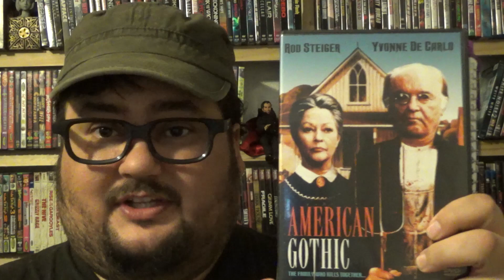Zach Reviews American Gothic (1987) The Movie Castle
Today Zach from The Movie Castle takes a look at American Gothic. It is from 1987 and was directed by John Hough. It stars Sarah Torgov, Mark Erickson, Rod Steiger, Yvonne De Carlo and Janet Wright.